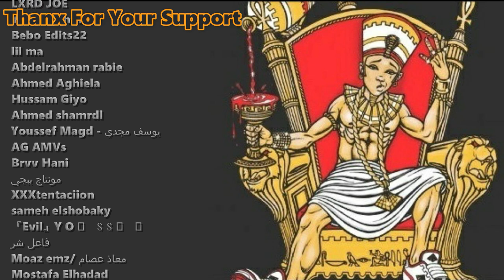كالز - هَضَبةْ (Reaction)